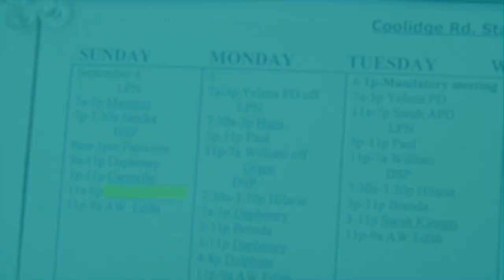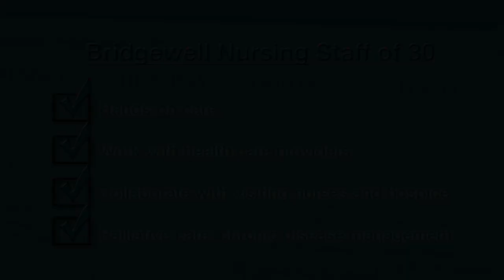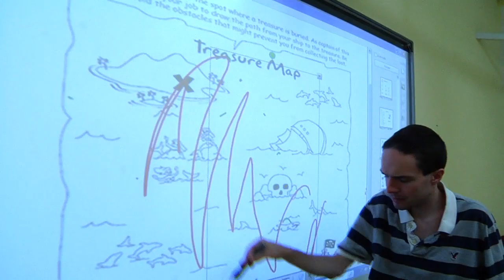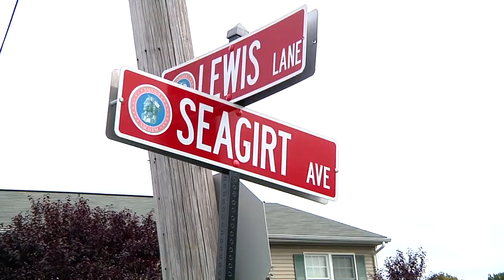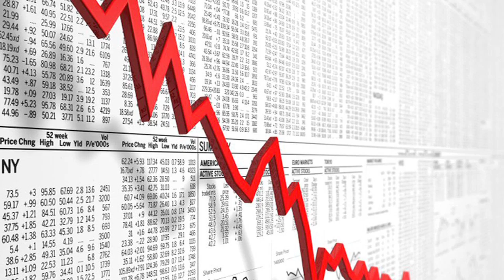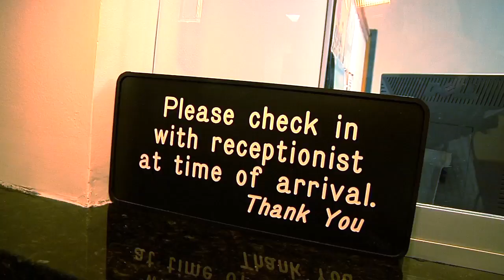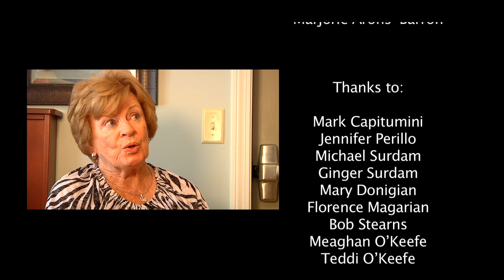Bridgewell Gala Video 2011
Watch this video to learn more about the services Bridgewell provides to thousands of people in Massachusetts.

Bridgewell Mission:
Inspired by the values of caring and respect, together we guide individuals with disabilities and other challenges to achieve and enjoy their highest quality of life and personal growth.